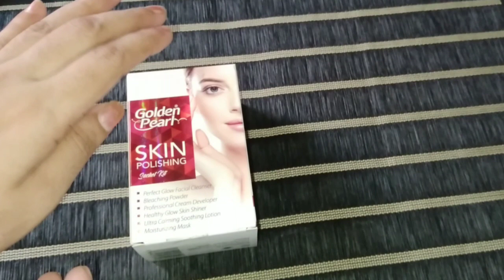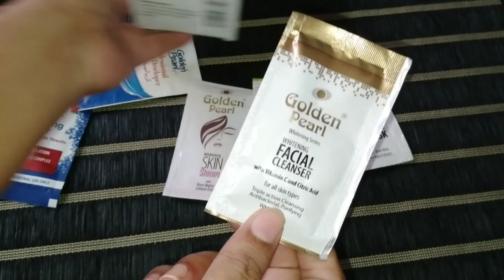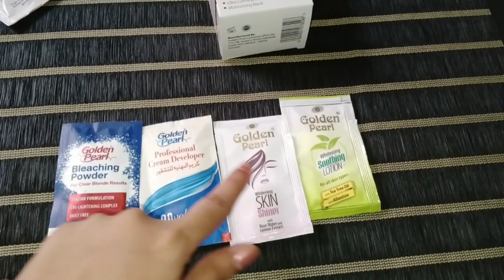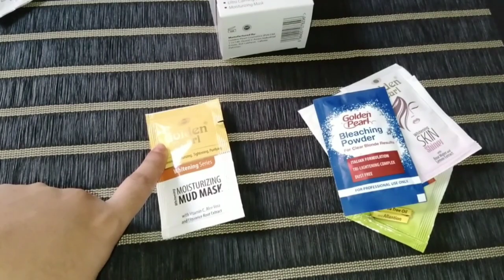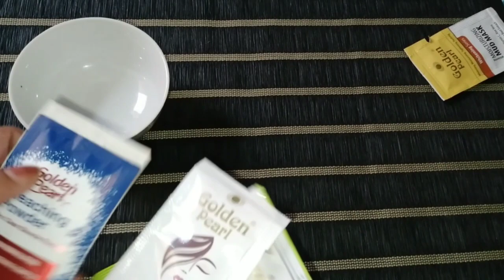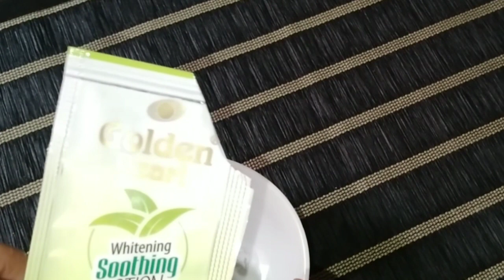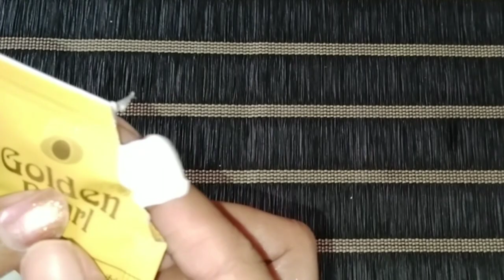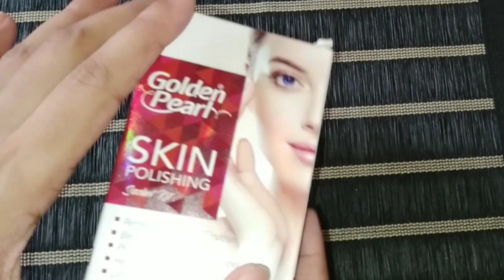Golden Pearl Skin Polishing Sachet Kit|Best affordable skin polishing|Anabia skin care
Golden Pearl Skin Polishing Sachet Kit

Pack of 6 Sachet + Facial Puff:
Golden Pearl Whitening Facial Cleanser Sachet.
Golden Pearl Bleaching Powder Sachet.
Golden Pearl Professional Cream Developer Sachet.
Golden Pearl Whitening Soothing Lotion Sachet.
Golden Pearl Whitening Skin Shiner Sachet.
Golden Pearl Whitening Moisturizing Mud Mask Sachet.